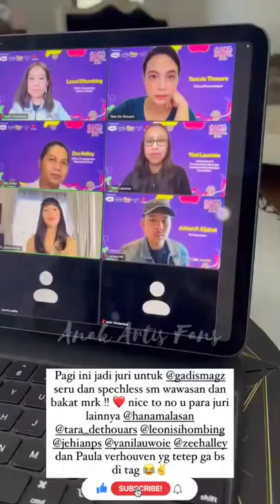KIANO BLEPOTAN MAKAN DONAT KEJU, KETAWA MALU DI TATAP MESRA MAMA PAU ❤